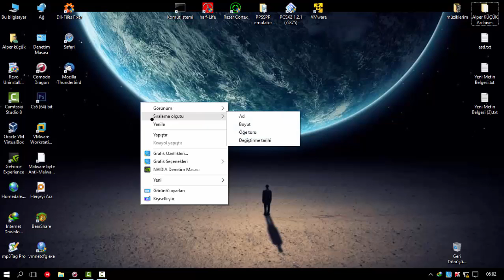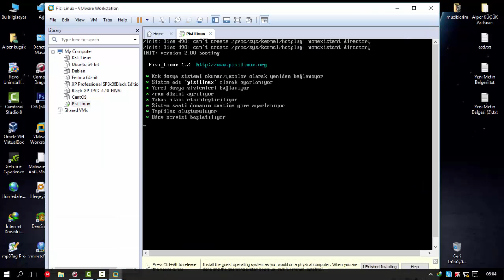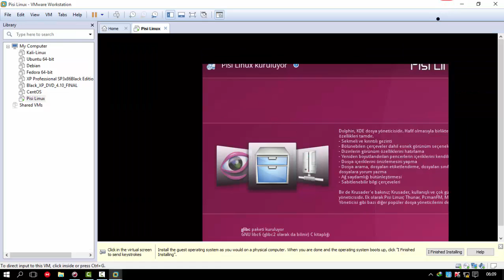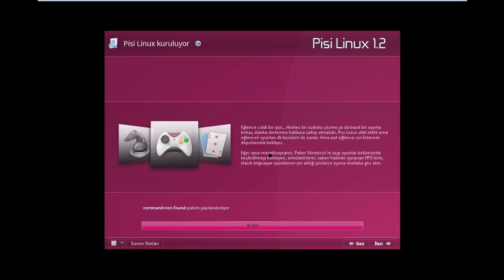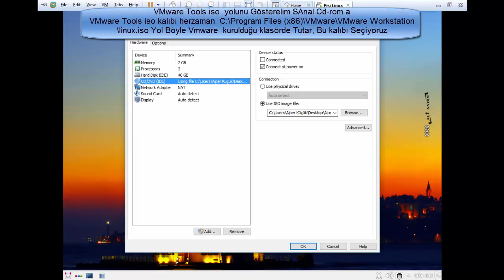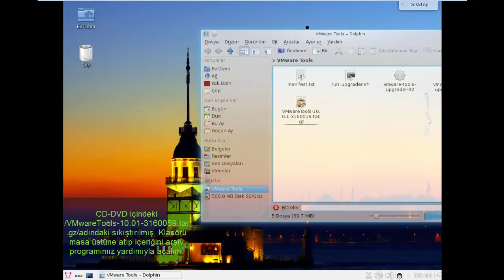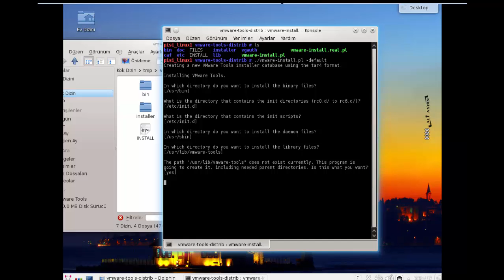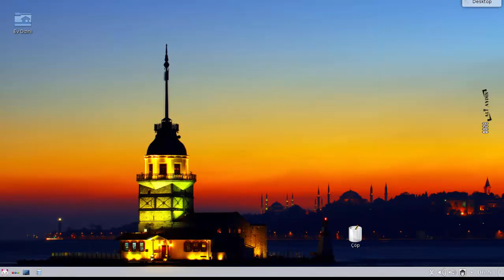Linux Dünyam Pisi Linux VMware kurulumu & VMware Tools Kurulumu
Pardusun Dewamı Olan Pisi Linux 1.2 sürümünü Yayınladı hemen  İnceleme fırsatım oldu ve VMware de Kurulum takiben VMware Tools Kurulumlarını  derlemek  istedim Sanal Olarak Kurup İncelemek İsteyen Herkesin Yararlanacağını Umuyorum Çünkü Nette Bu Konuyla İlgili Ne yazıkki Net Bi Çalışma Olmamış Bende Kendi İşletim Sistemimizi Tanıtmak Adına Bi Video Hazırlamak Gereksinimini Farkettim Hatamız Çok Affola.